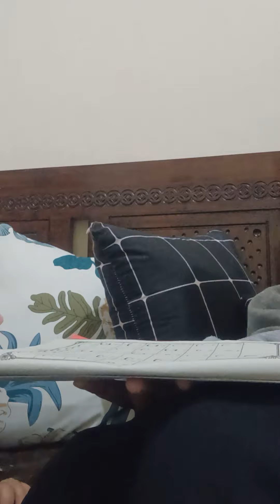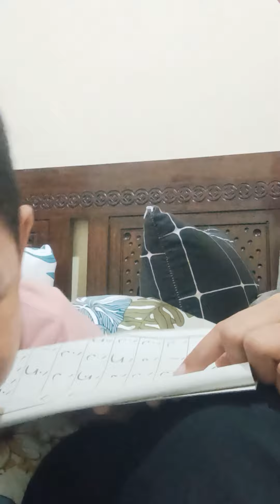ACANG BELAJARA IQRA 1 | 13062022